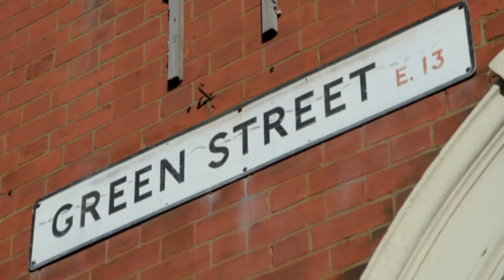"I Don't Want Anyone Else To Feel Like That" | Pride Of Irons Meet Sonny Jay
We are celebrating the Premier League's Rainbow Laces campaign, to help make football a more welcoming experience for everyone.

As part of this, Sonny Jay met our LGBTQ+ supporters group, Pride of Irons, to find out what they do for the community.